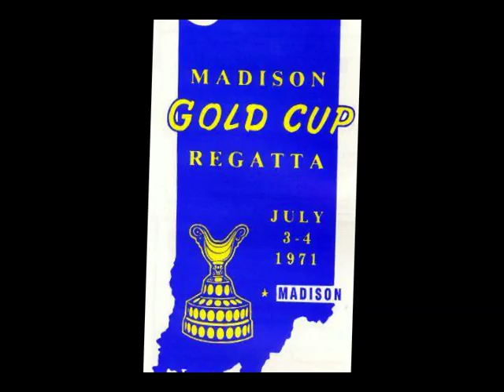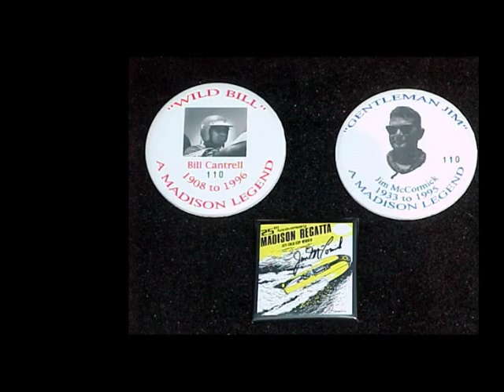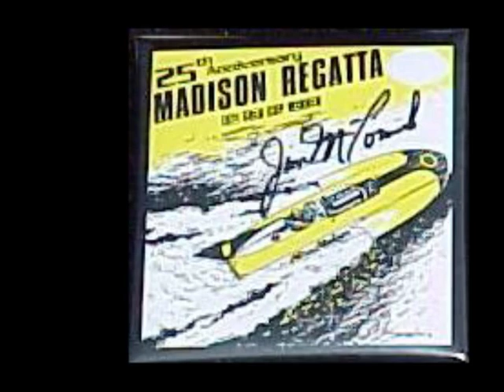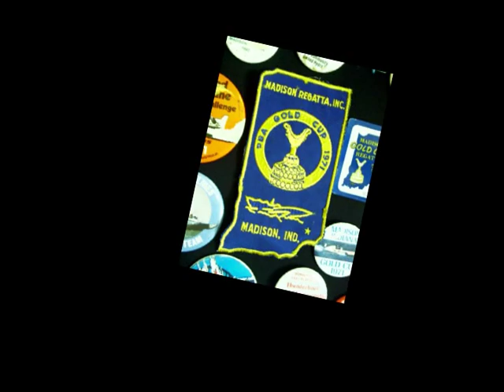Madison - Movie Premier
The 1971 "Madison" movie premier in Madison, Indiana
Photo slide show.  Note:  Music added for viewing pleasure, copyright and ownership of the music remains with the artist/owner.
"Madison" stars Jim Caviezel, Mary McCormack, Bruce Dern, and Jake Lloyd.